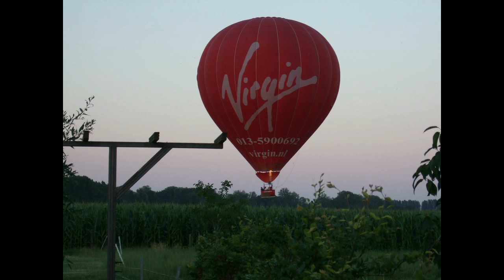(Un)Identified flying objects - strange happenings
Today was a crazy day - all sorts of airborne objects had a play in today's events in and around our house.

1) Hot Air Balloom making a small navigational error and approaching the field behind our house with at a rather low trajectory.

2) Pet Parakeet/Parrot that escaped somewhere in the neighborhood. It had no survival skills and was scared of the neighbor's cats that were trying to hunt it and probably eat it.